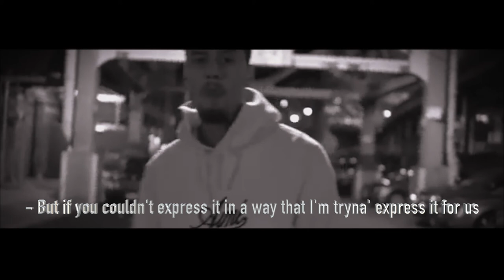For Queens rapper MID music is drugs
Now in 2019, the 26-year-old rapper is on his way to the top of the underground totem pole. He's managed to keep himself grounded with music by not only using his creativity as motivation but by keeping himself surrounded by those who are destined for greatness.

Produced by: Claude J. Easy (@oursonsneedbread) x Ivan Halpern
Shot and directed by: Ivan Halpern
Edited by: Lucas Verdier (@lucasverdier_) x Jesse Vargas (@vargas.visuals)